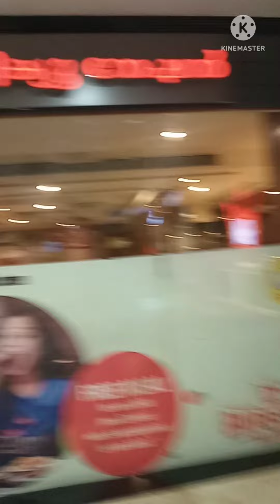In search for restaurant